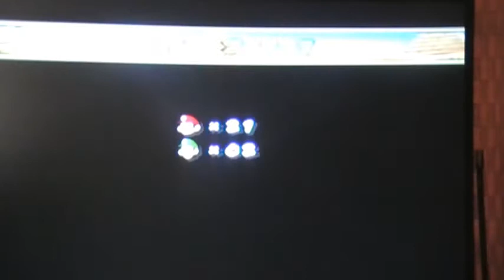Lets CO-OP play New Super Mario Bros Wii part 5=FAILURE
lots of fail, but still fun